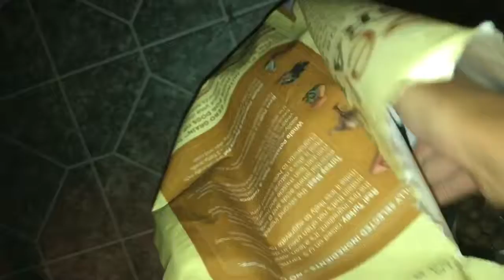Mystery itch solved!